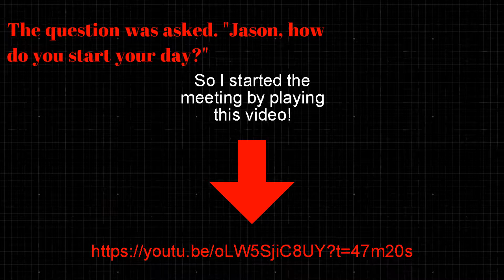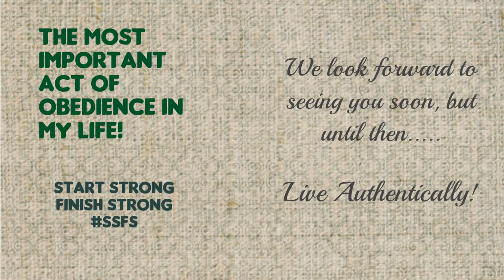Start Your Day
This is a teaching about starting each day.